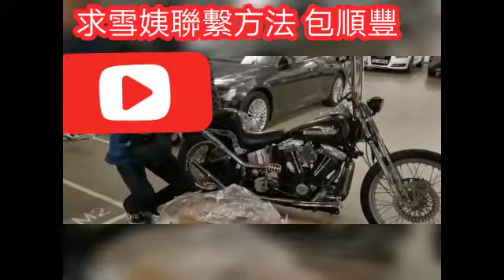中年失意男子刺激香港經濟🤑 點解會有人鐘意兩個look😒🤬